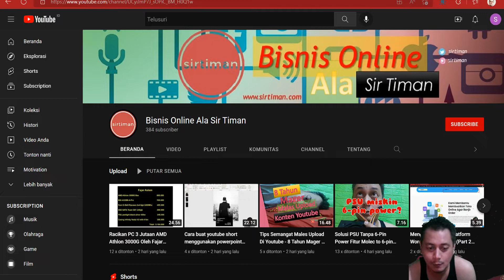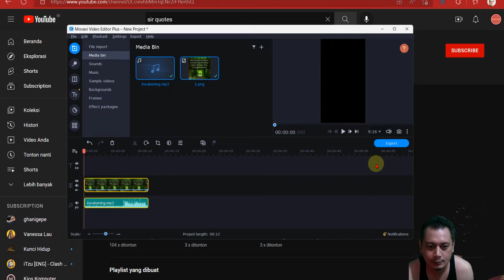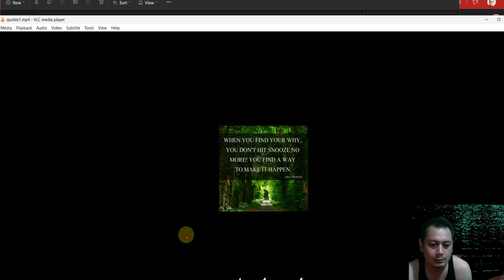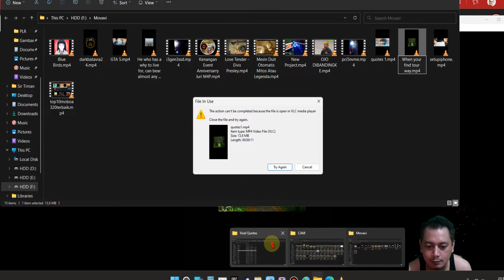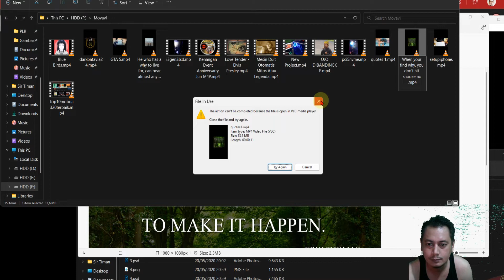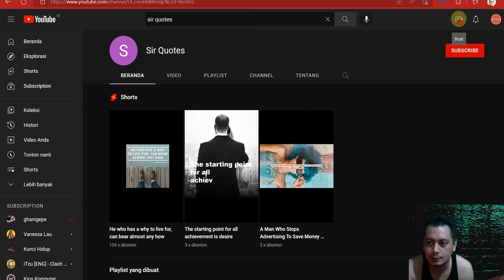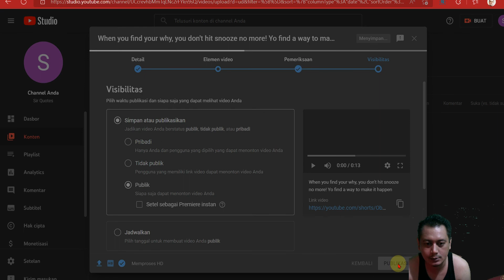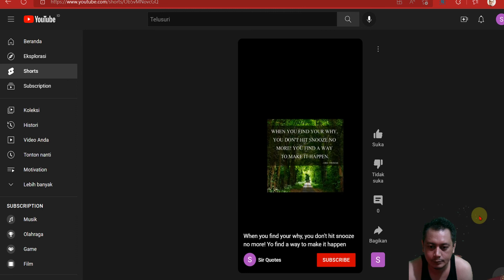Cara Membuat Youtube Shorts Quotes Menggunakan Movavi Video Editor